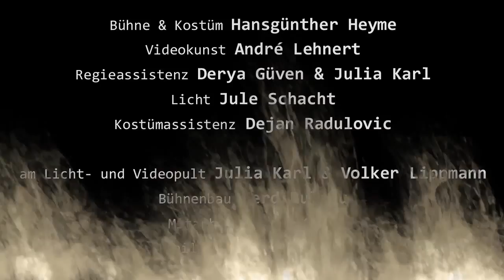PHILOKTET | Heyme | Theater Tiefrot Köln | Trailer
PHILOKTET von Heiner Müller

Regie: Hansgünther Heyme

Neoptolemos: Henning Jung
Odysseus: André Lehnert
Philoktet: Dimitri Tellis

Bühne & Kostüm: Hansgünther Heyme
Videokunst: André Lehnert
Regieassistenz: Derya Güven & Julia Karl
Licht: Jule Schacht
Kostümassistenz: Dejan Radulovic
am Licht- und Videopult: Julia Karl & Volker Lippmann
Bühnenbau: Gerd Ruhnau
Mitarbeit: Edda Koch
Trailer: André Lehnert

Eine Produktion des
Theater Tiefrot
Köln, März 2015